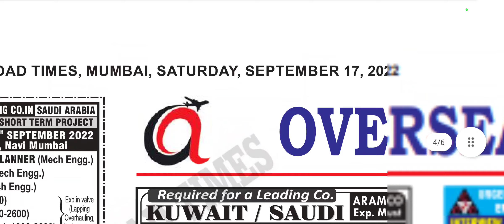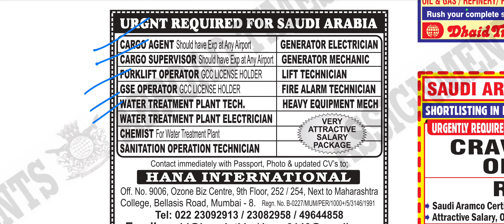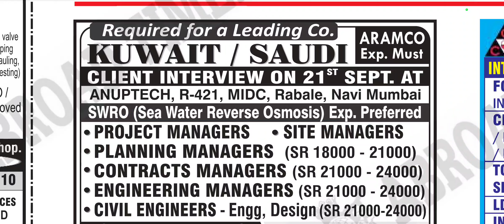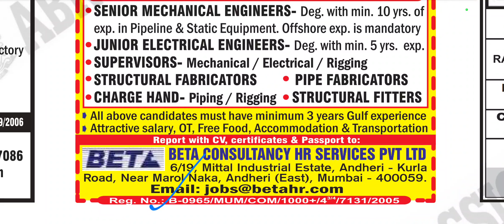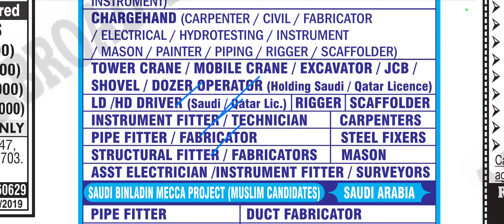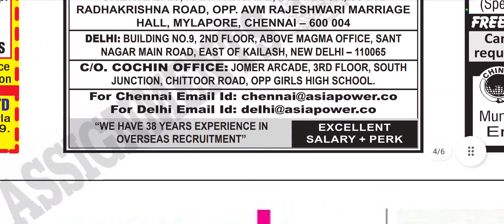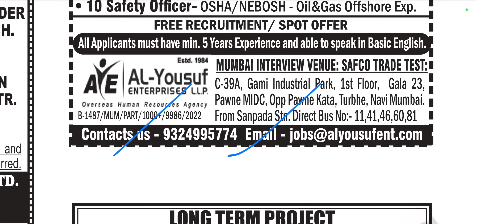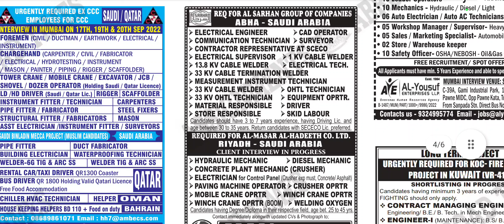How can I get a job in Saudi Arabia | Which work is best in Saudi Arabia | jobs in Dubai 2022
Assignments Abroad job vacancy 2022

Your quaries:-
What is the work of painters in saudi?
How Much Does a painter make in Dubai?
How much is a painter paid in Qatar?
vacancies 2022
airport jobs
driver jobs
sales executive jobs
packing jobs
delivery jobs
cooking jobs
nursing jobs
pharmacy jobs
hotel management jobs
teaching jobs
electrician jobs
tally jobs
fisheries jobs
agriculture jobs
technician jobs
airport jobs
heavy driver jobs
hospital jobs
office jobs
New job vacancies
 job vacancy